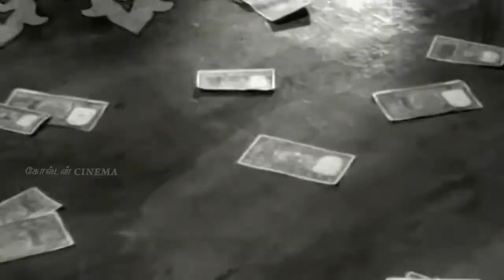P.Suseela Tamil Hit Songs-Video Jukebox | மனதை வருடும் பி.சுசீலா இதமான மெலோடிஸ் | P.suseela Hits.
Movies
ShortFilms
Special Programs
Events
Movie News